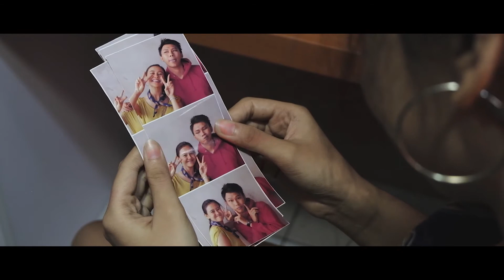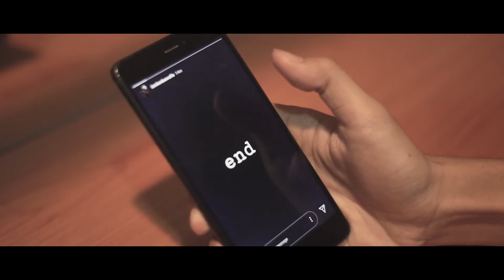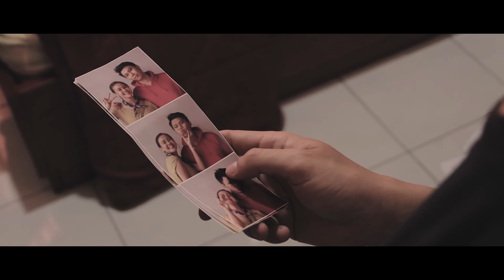FIKSIKU || "Dua Jarum Satu"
Fiksiku adalah program dari TV 11 yang akan menampilkan film film fiksi karya mahasiswa Fakultas Ilmu Sosial dan Politik Universitas Sebelas Maret Surakarta.